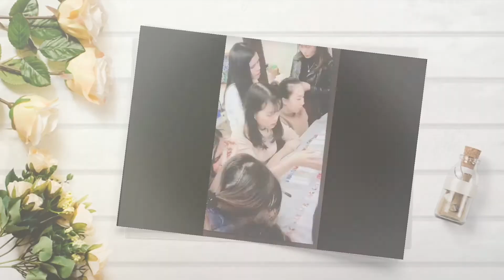HƯỚNG DẪN CÁC BƯỚC CƠ BẢN NHẤT KHI VẼ HỌA TIẾT NAIL LÊN TRÊN MÓNG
- KÊNH YOUTUBE NAIL HUYỀN LÊ là kênh vẽ giành cho người thích học vẽ NAIL và vẽ tranh mỹ thuật .Chào mừng các bạn đã đến với kênh nha
- CÁC BẠN NHỚ SUBSCRIBE , LIKE và SHARE để ủng hộ tinh thần cho HUYỀN và nhận được những thông tin, video mới nhất về các hoạt động của kênh NAIL HUYỀN LÊ nha
-Các bạn có thể theo dõi kênh NAIL HUYỀN LÊ của mình qua kênh YOUTOBE hoặc là qua trang